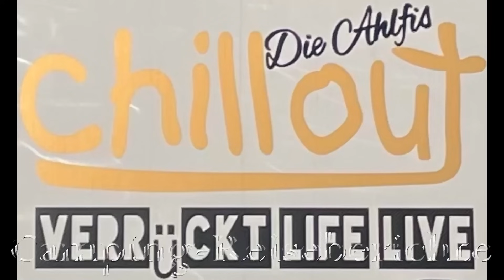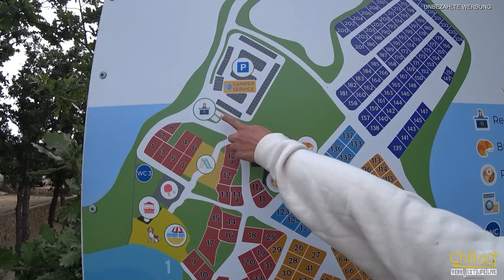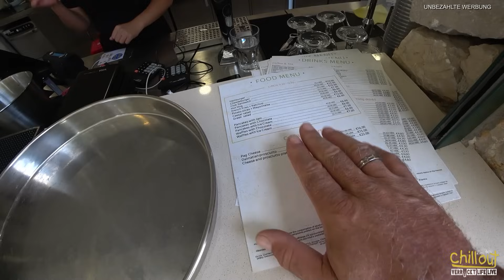Campingplatz mit Mega Hundestrand❤️ Kroatien Insel PAG OLEA Camping❤️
heute zeigen wir Euch einen Tollen Campingplatz mit einem schönen Hundestrand...

LG Holger+Mona

..folgt uns auch gerne auf Instagram unter @dieahlfis da seid ihr aktueller bei uns..

Link zum Multianker 2.0:

Link zur Hecktürsicherung:

Link zur Türsicherung Fiat Ducato-Bj.2021

Link zum Multianker Wäschetrockner:

Link zu H7 LED Nightbreaker:

Link zum Smoothiemaker:

Link zum Hundezaun:

Link zum W-LAN Router:

Link zur Bettwäsche:

Link zum Hundewagen:

Link zum Hundefahrradkorb:

Link zum Hundepullover:

Link zum Kabellosen Mixer:

Link zum Campinggeschirr:

Link zum Wasserkessel:

Link zum Campingkocher:

Link zum Skottigrill:

Link zum Omnia: